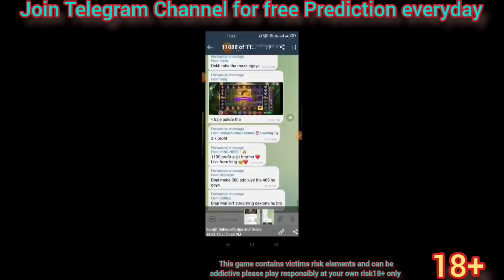zoo Roulette super secret tricks/ Live profit 5000 / zoo roulette tricks / zoo roulette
Zoo Roulette / Zoo Roulette tricks/ Zoo Roulette super secret tricks/ zoo Roulette game tricks
Zoo Roulette tricks/ Zoo Roulette New Tricks / Zoo Roulette tricks today/ zoo Roulette Best Tricks

Zoo Roulette New Combo

zoo Roulette Winning Tricks/zoo Roulette tricks today/zoo Roulette new tricks/ Roulette best Tricks
Zoo Roulette tricks today, zoo Roulette Winning Tricks, zoo Roulette , zoo Roulette profit